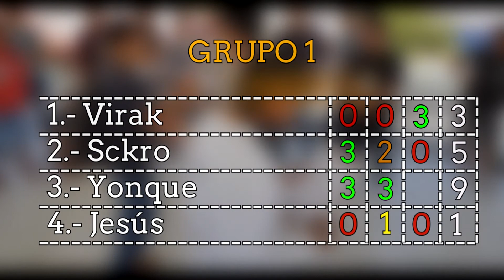Yonque vs Sckro | Tablas | Grupo 1 | Fecha 3 | El Octavo Elegido | Tlaxcala